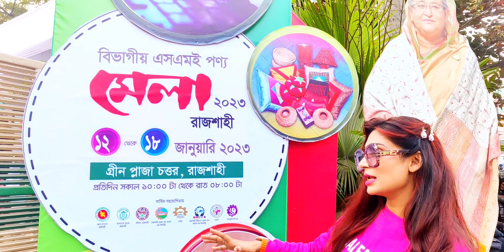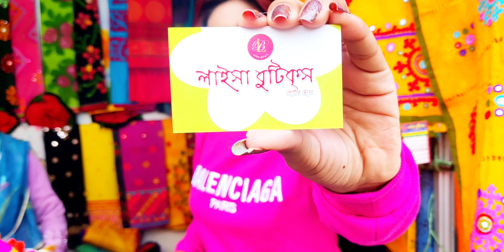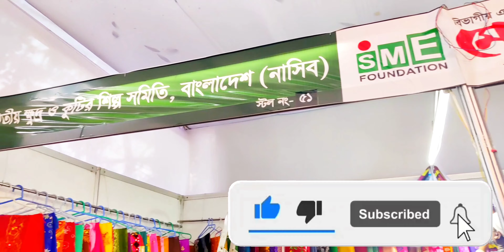বুটিকস এর সুন্দর সুন্দর কালেকশন | উদ্যোক্তা মেলা | SME Mela 2023 | নারী উদ্যোক্তা মেলা